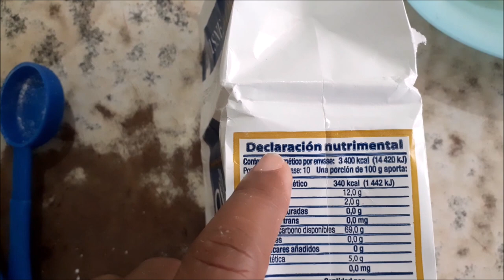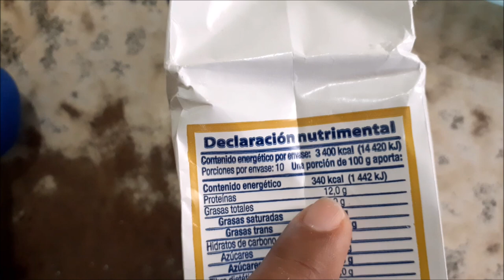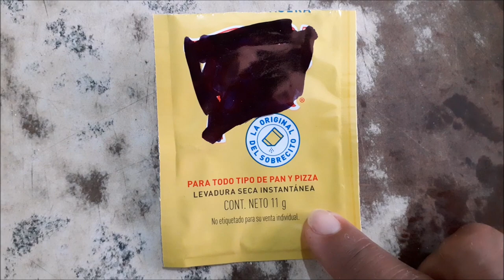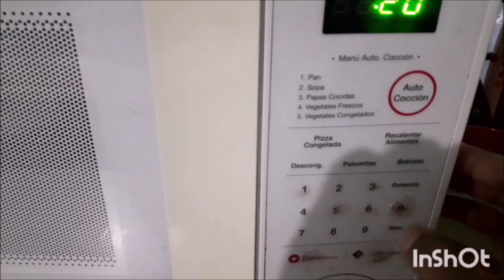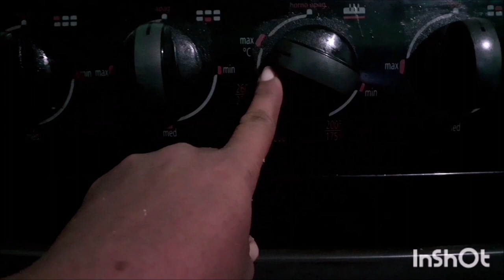ROSCA DE REYES GOURMET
la receta
ingredientes para la masa:
- 1 kilo de harina (con proteína de 9 a 14 gramos)
- 1 pizca de sal
- 300 gramos de azúcar (morena, blanca o glas)
- 6 huevos
- 360 gramos de mantequilla sin sal
- 6 piezas ralladuras de naranja o 2 cucharaditas de esencia de naranja
- 2 piezas ralladuras de limón
- 2 cucharadas de mejorador o leche en polvo
- 2 puñitos de aceite comestible
ingredientes para la masa madre:
- 1 taza de harina del mismo kilo
- 4 cucharadas de azúcar de la azúcar anterior para la masa
- 2 sobres de levadura en polvo de 11 gramos cada uno o 22 gramos de levadura fresca
- 1 taza de agua o leche tibia
ingredientes para la pasta o costra:
- 100 gramos de harina de todo uso
- 100 gramos de azúcar glas
- 100 gramos de mantequilla o manteca
- 1/4 de cucharadita de vainilla
- 1 cucharada de cocoa en polvo si se desea de chocolate
ingredientes para la decoración:
- ate : verde, crema y rojo, o del color preferido
- higos
- cerezas
- nuez picada o en mitades
NOTA: la amase durante 2 horas a mano.

the recipe
ROSA DE REYES GOURMET
ingredients for the dough:
- 1 kilo of flour (with protein from 9 to 14 grams)
- 1 pinch of salt
- 300 grams of sugar (brown, white or icing)
- 6 eggs
- 360 grams of unsalted butter
- 6 pieces orange zest or 2 teaspoons of orange essence
- 2 pieces lemon zest
- 2 tablespoons of improver or powdered milk
- 2 handfuls of edible oil
ingredients for sourdough:
- 1  of flour of the same kilo
- 4 tablespoons of sugar from the previous sugar for the dough
- 2 envelopes of powdered yeast of 11 grams each or 22 grams of fresh yeast
- 1 cup of warm water or milk Ingredients for the pasta or crust:
- 100 grams of all-purpose flour
- 100 grams of icing sugar
- 100 grams of butter or lard
- 1/4 teaspoon vanilla
- 1 tablespoon of cocoa powder if you want chocolate
ingredients for decoration:
- tie: green, cream and red, or the preferred color
- figs
- cherries
- walnut chopped or in halves the recipe
NOTE: Knead for 2 hours by hand.